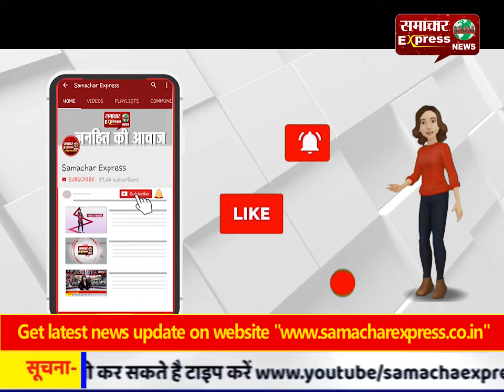ऐ भाई! जरा संभलकर... मथुरा के हर मोड़ पर बवाली' बंदर हैं